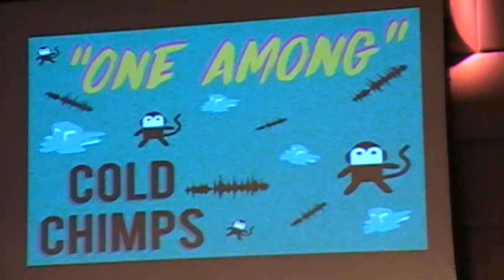CAMtv part 2 Modern Pop Show 2017 CAMFest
Frost School of Music at the University of Miami PRESENTS: CAMtv part 2 Modern Pop Show 2017 CAMFest  Under the direction of Raina Murnak